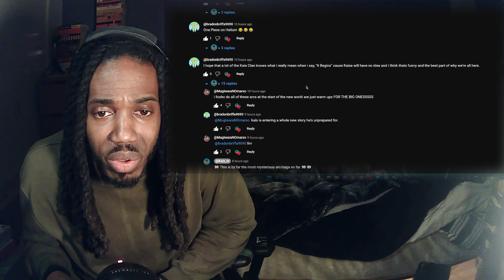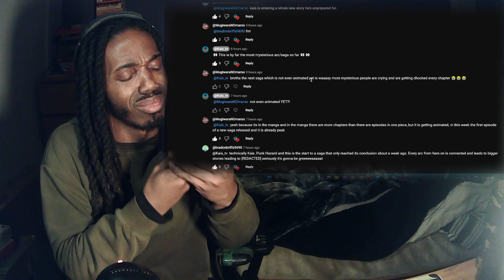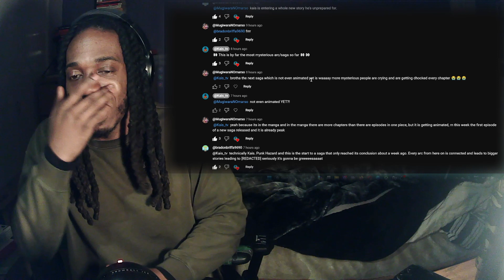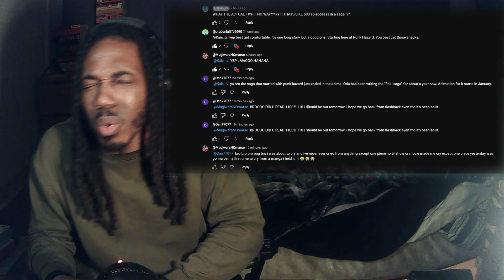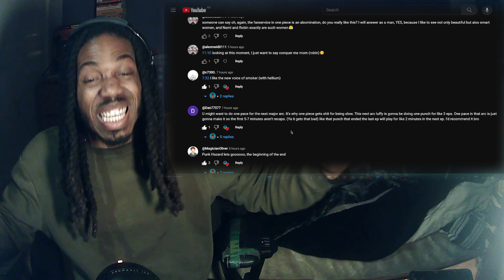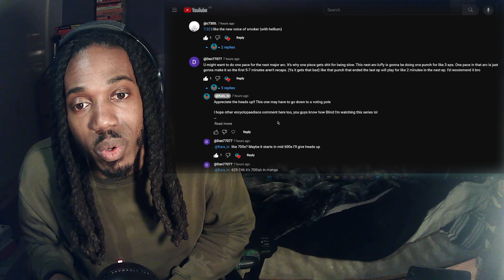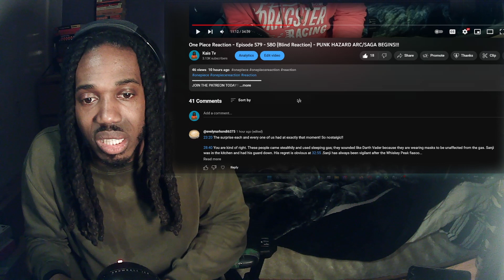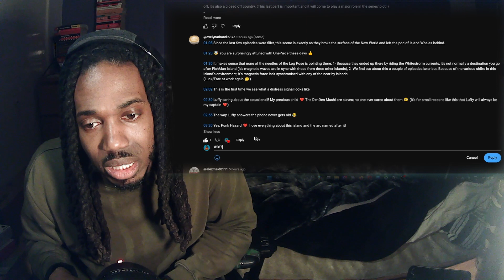One Piece Reaction - Episode 587 - 588 (Blind Reaction) - TRAFALGAR LAW VS SMOKER!? (ANIME FIGHT)